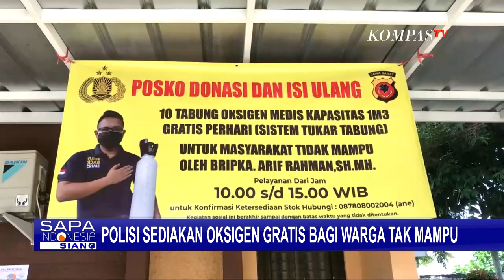Bantu Warga Tak Mampu, Anggota Polres Bogor Dirikan Posko Oksigen Gratis di Tempat Tinggalnya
BOGOR, KOMPAS.TV - Langkanya ketersediaan tabung dan pengisian oksigen di tengah melonjaknya kasus covid-19 membuat seorang polisi dari Polres Bogor, Jawa Barat, tergerak.

Ialah Brigadir Kepala Arif Rahman, yang memiliki kepedulian terhadap sesama dengan mendirikan posko oksigen gratis di tempat tinggalnya di perumahan Cluster Olivia, Kelurahan Kedung Badak, Kecamatan Tanah Sareal, Kota Bogor, bagi warga tidak mampu.

Ide oksigen gratis ini tercetus setelah ia melihat antrean panjang di agen-agen pengisin oksigen. Selain itu beberapa keluarganya juga sempat menjadi korban keganasan virus korona.

Karena terkendala masalah pasokan dan ketersediaan tabung, dalam satu hari sang polisi baru bisa melayani 10 tabung saja.

Banyak warga yang datang dengan membawa tabung berukuran satu meter kubik, kemudian ditukar dengan tabung yang sudah terisi oksigen.

Aksi mulia yang dilakukan oleh Bripka Arif Rahman ini pun diapresiasi oleh atasannya, Kapolres Bogor yang bersama Forkopimda Kabupaten Bogor yang mendatangi langsung posko oksigen gratis yang diinisiasi oleh Bripka Arif.

Selain melayani oksigen gratis, Bripka Arif juga membuka donasi kepada para dermawan untuk menyalurkan bantuan.

Bantuan nantinya akan digunakan untuk membeli tabung oksigen untuk dibagikan kepada warga.